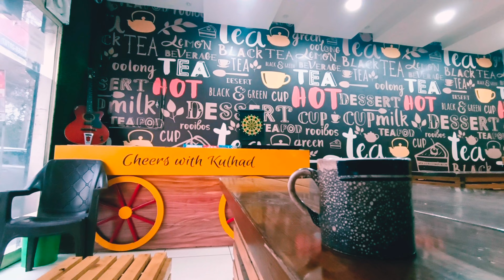CRAVE CAFE LUDHIANA | ਕਰੇਵ ਕੈਫੇ ਲੁਧਿਆਣਾ | blessings dao munde nu sai ji trakkian den | jai sai ji 🙏